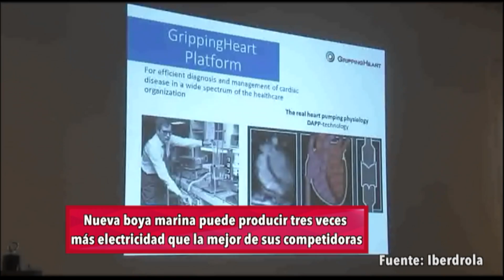VIDA Y ESTILO: ¡Un rata y una gata son amigas!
Una rata auda a su amiga gata a dar a luz a sus gatitos. Ella estuvo hasta el último momento que tuvo su último gatito. En otras noticias,el movimiento del Óceano ofrece una fuente infinita de energía renovable, por lo que una empresa sueca llamada CorPower Ocean puede tener una solución para generar energía.